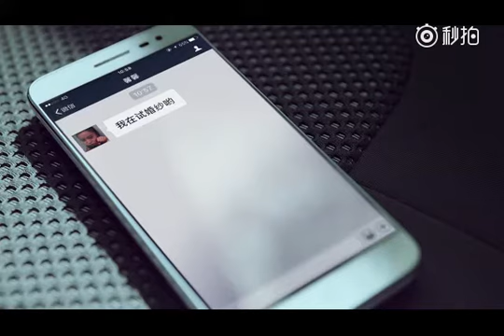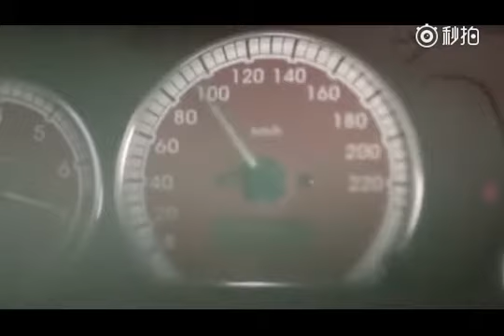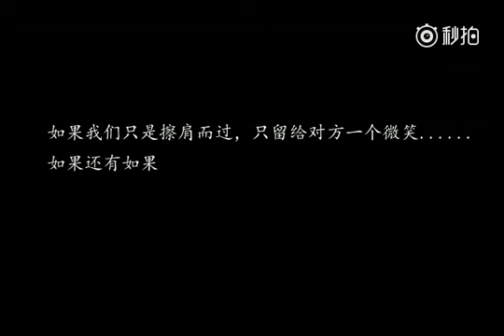Beijing Traffic Safety Video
As Beijing's official traffic safety ambassador, Wang Kai shared this video. Please see this post on Wang Kai International for more details